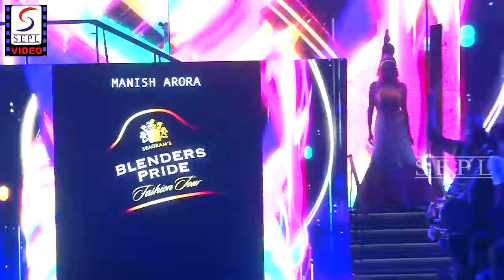Kangana Ranaut Is Showstopper In Blenders Pride Fashion Tour 2019.